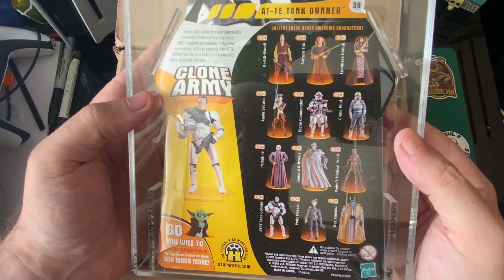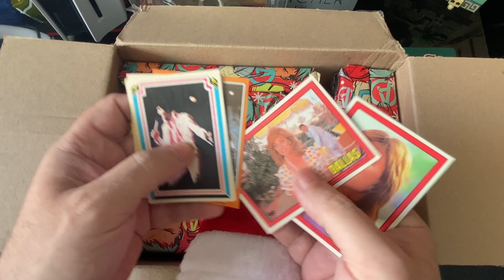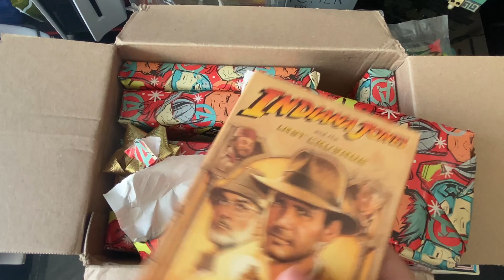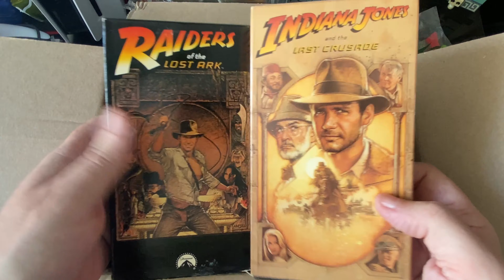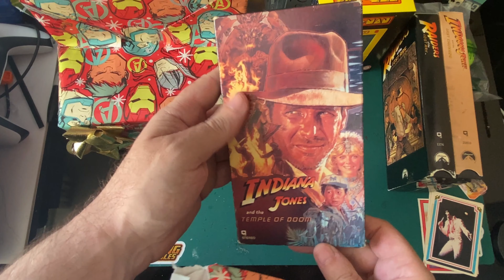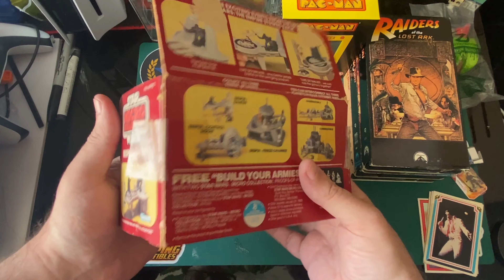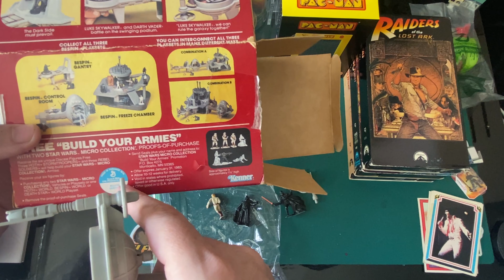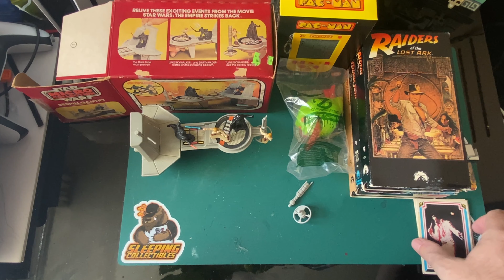Christmas In June Unboxing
Better late than never, especially when you get Christmas presents this good. Mr Jon Boldrey, Jon Lab Pulse himself has sent an amazing package. I also unbox a graded Clone Trooper that I won from @alongandlongtimeago

Amazon "Music by Karl Casey" "@whitebataudio"